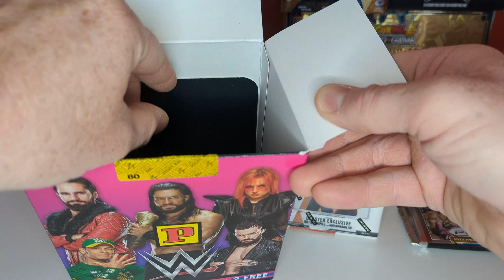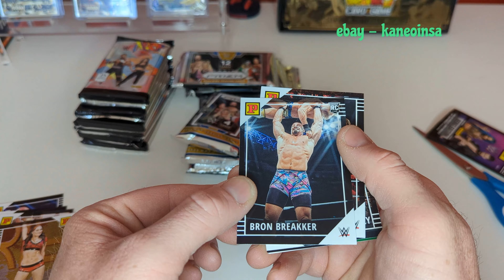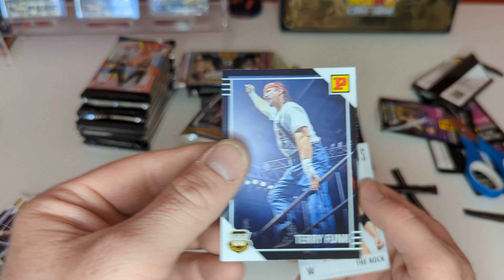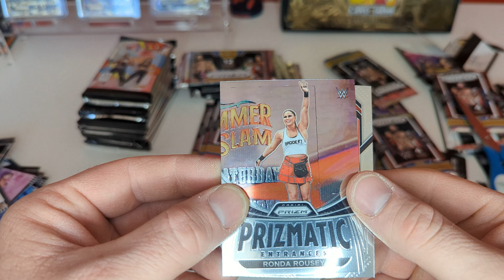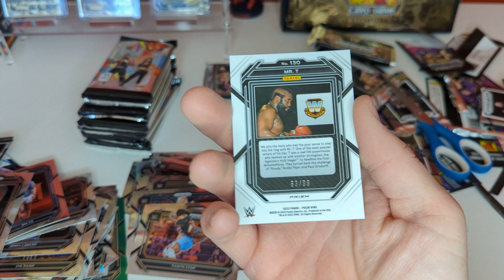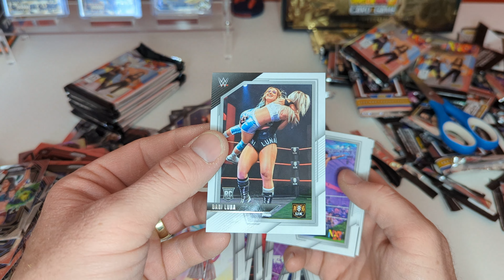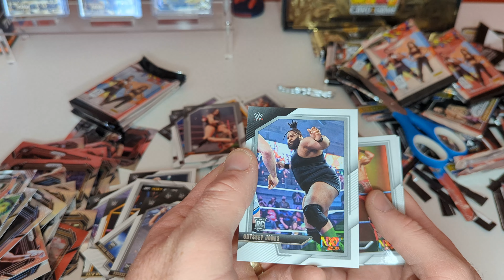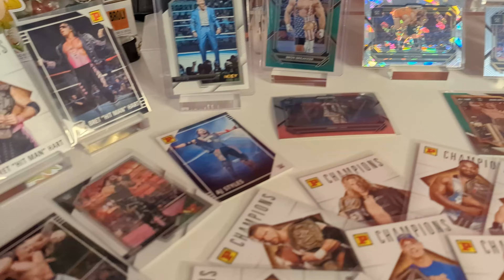WWE NXT cards -wwe wwegames, wwecards cardopenings boxbreaks #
opening boxes and packs of cards

Timecodes
0:00 intro
0:37 intro
2:34 box crack
22:28 highlights